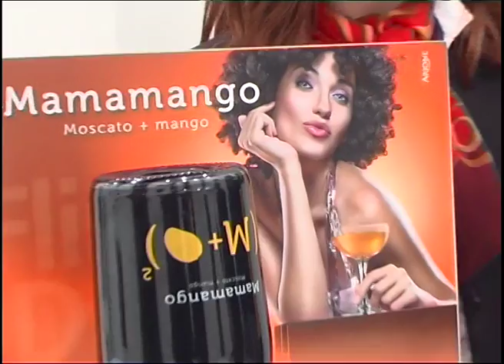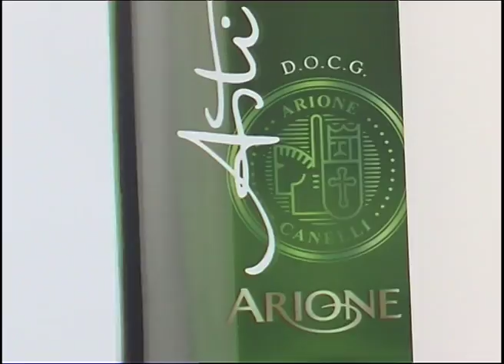03 Mamamango Vinitaly 2015